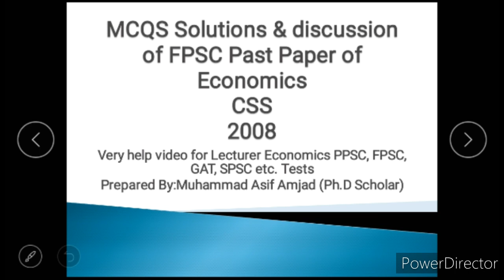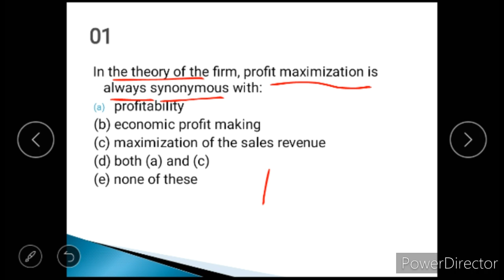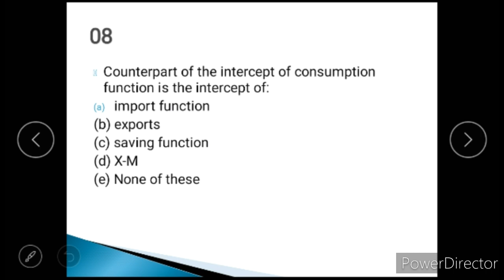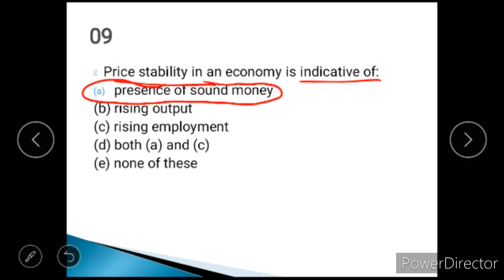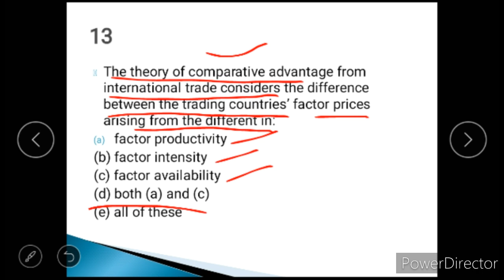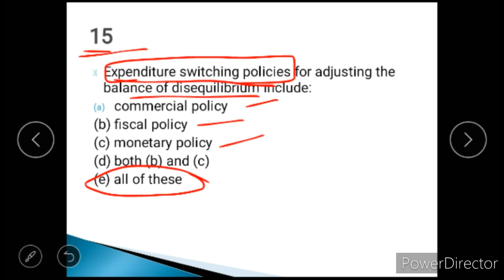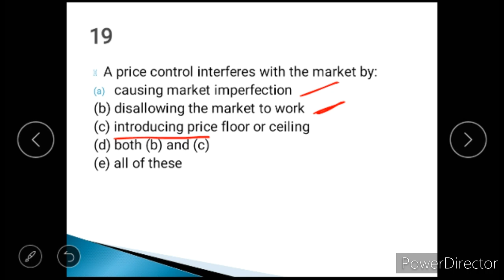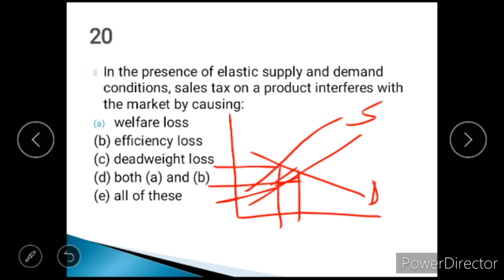CSS Past Paper of Economics 2008/ PPSC Lecturer of Economics 2020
MCQS No. 5
The left hand side variable of the saving function is always
A) Endogenous
B) Exogenous
C) insignificant
d) significant
e) both b and d
correct option: a
because left hand side is the endogenous variable which is called endogenous variable

MCQS No 7

While determining of national income in open economy economy exports are considerd to be.

A) Exogenous
B) Endogenous
C) autonomous
D) both a and c
E) both b and c

correct option: D
in this mcqs export is X=Xo so it is exogenous as well as a autonomous